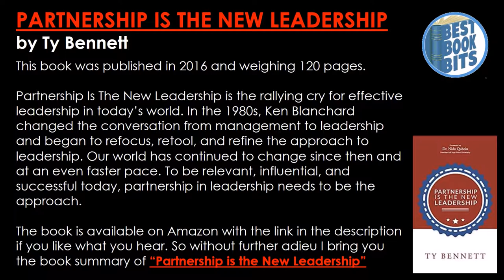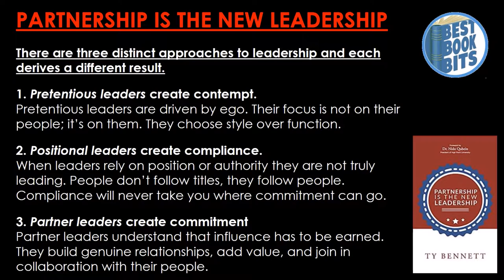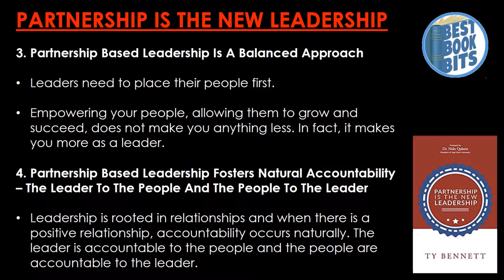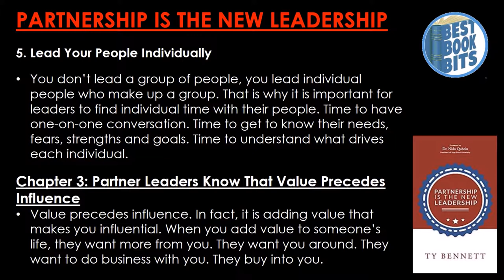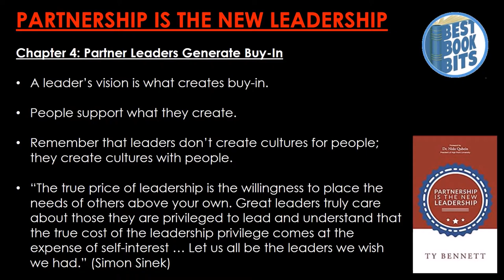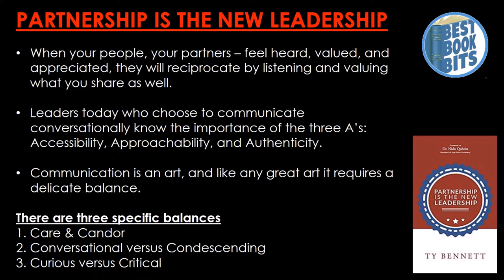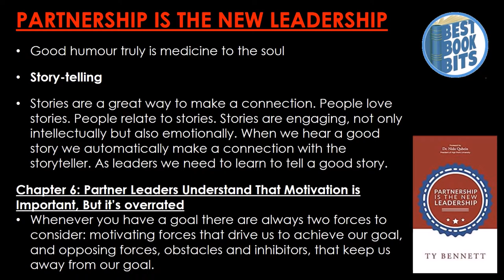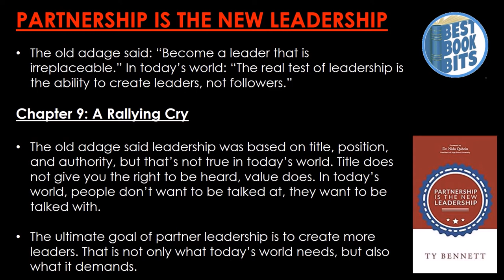Partnership Is the New Leadership | Ty Bennett | Book Summary